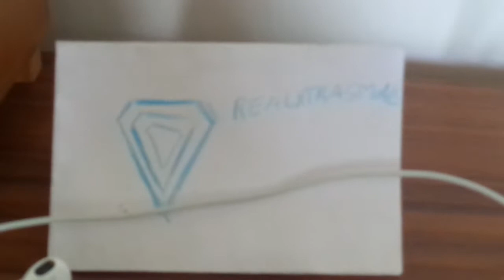Of Course | RealXtraWierdness